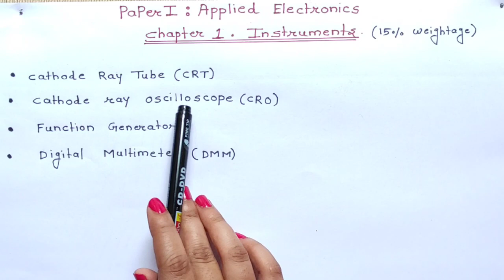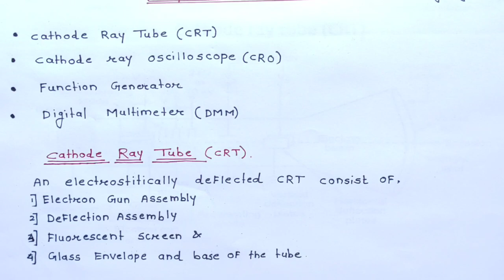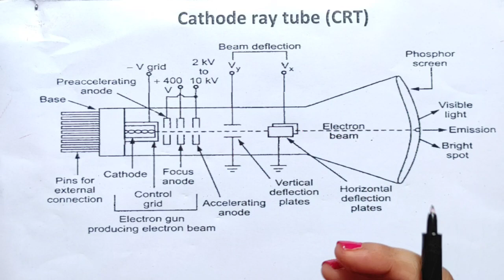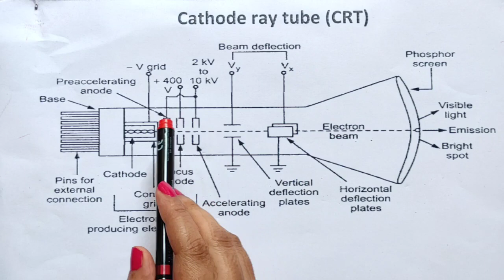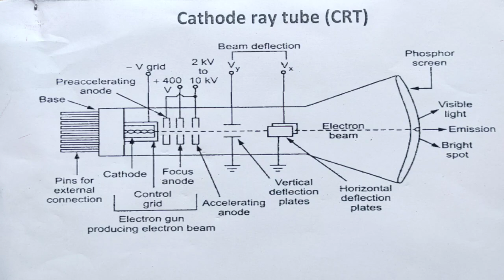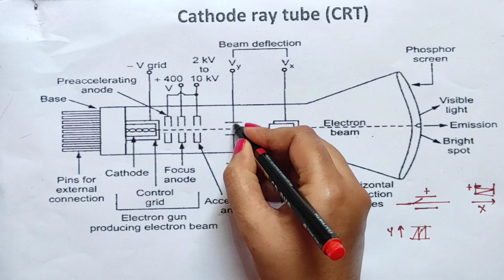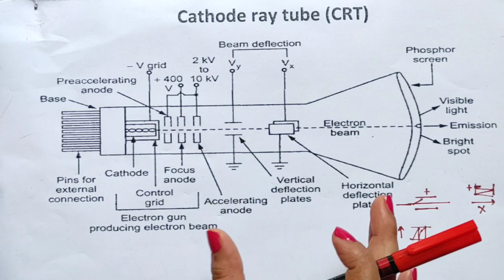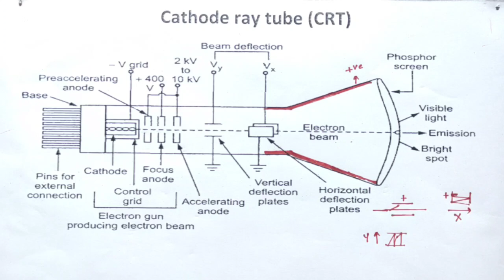12th Std | Applied Electronics |Chapter 1. Instruments | Cathode Ray Tube (CRT)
Electronic paper 1
* Applied Electronics  *

Chapter 1 . Instrument

Chapter 2. Power Supply

Chapter 4 . Operational Amplifier

Chapter 6.  Study Of Integrated Circuit

Electronic Paper 2
    * Digital Electronics *

Chapter 2 . Logic Gates

Chapter 3 . Logic Families & Ics Specifications

Chapter 4 . Multiplexer , Demultiplexer , Encoder
                      & Decoder

Chapter 5 . Flip-flop , Register , Counter

Chapter 6 . A/ D & D/ A Converter